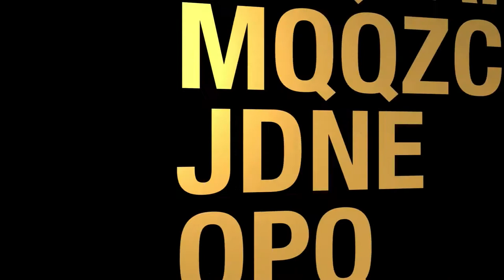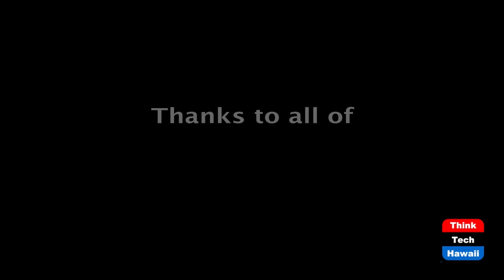Golf Injuries: Prevention and Treatment (Movement Matters)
Enhance your game & prevent injury.  The host for this episode is Christine Lynders.

Golf is an extremely technical, complex and precision sport. It requires incredible skill, flexibility and strength that must occur with perfect timing. If flexibility is not optimal and strength is not adequate, injuries can occur sidelining you from the activity and sport you love. In today's episode, host Christine Lynders explains why certain injuries are common in golf, what to do to prevent these from occurring and how to enhance your game with a simple warm-up.